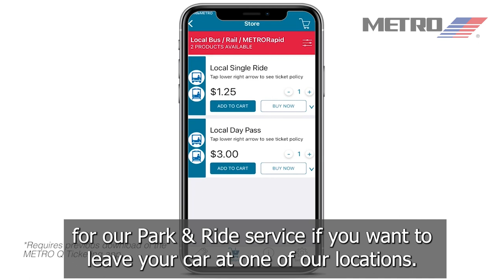Using METRO's App or RideStore to Purchase Your Tickets | Commute Solutions